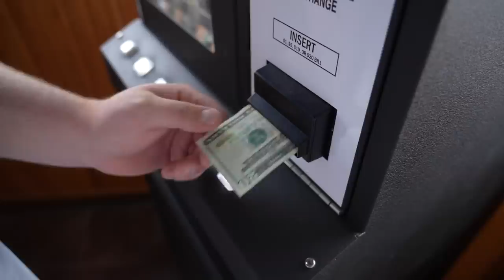Wisconsin Bar Opens at 6AM | Do-Dodge-Inn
You know You're in a small town bar when there's no carpet on the floors, but carpet on the bar